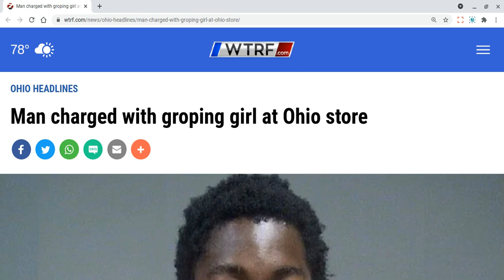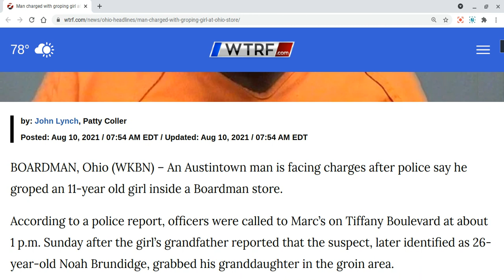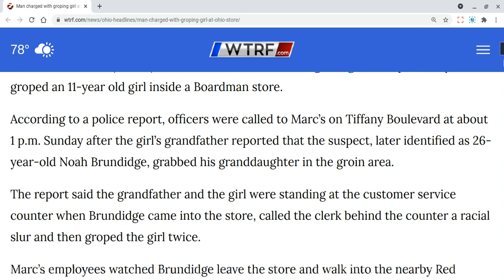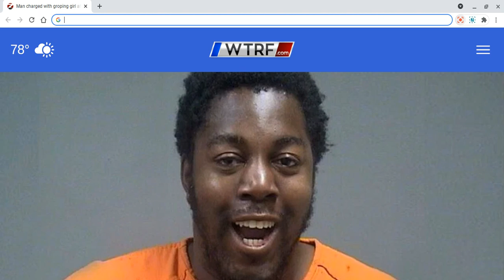Beware a sick Dusty BM, Gropes an 11 year old Child. The Babies Aren't Safe in Blakistan!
Brief commentary on a sick BM who groped an 11 year old child in a store, while she was with her grandfather. Again, bw are not protected.